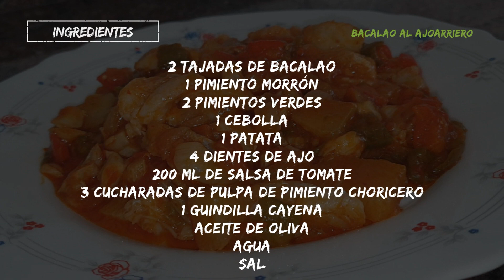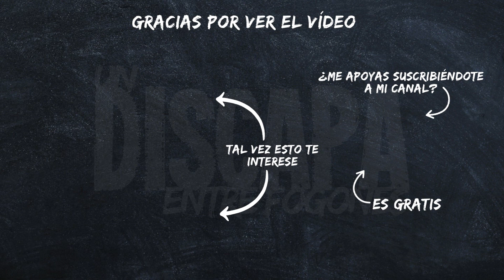Bacalao ajoarriero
Muy buenas discapas y discapos hoy os traigo una deliciosa receta de bacalao ajoarriero navarro que está riquisima.

INGREDIENTES DE ESTA RECETA:
2 tajadas de bacalao
1 pimiento morrón
2 pimientos verdes
1 cebolla
1 patata
4 dientes de ajo
200 ml de salsa de tomate
3 cucharadas de pulpa de pimiento choricero
1 guindilla cayena
Aceite de oliva
Agua
Sal